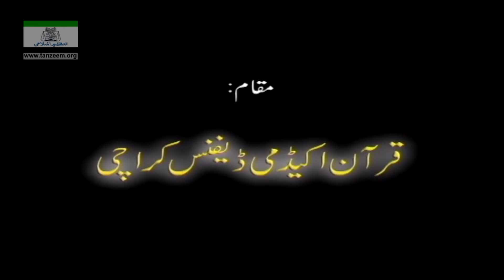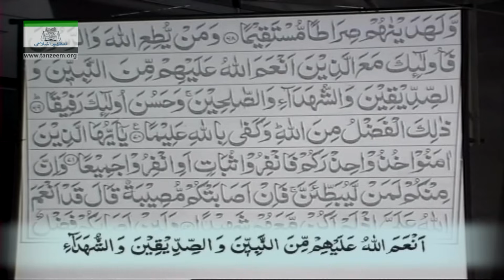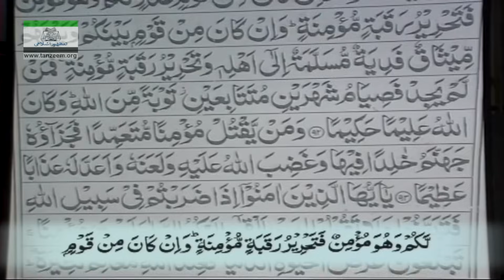Surah Nisa (Ayat 66 - 100) Tafseer By Dr Israr Ahmed | Bayan ul Quran By Dr Israr Ahmad